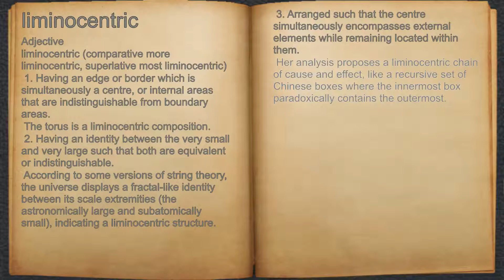What does liminocentric mean?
A spoken definition of liminocentric.

Intro Sound:
Typewriter - Tamskp